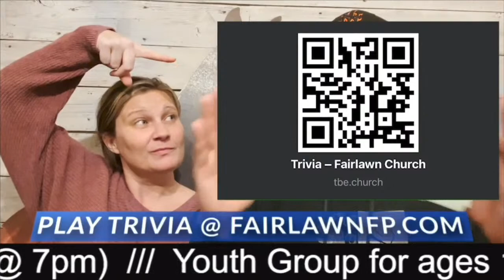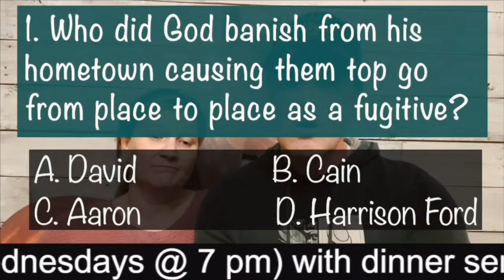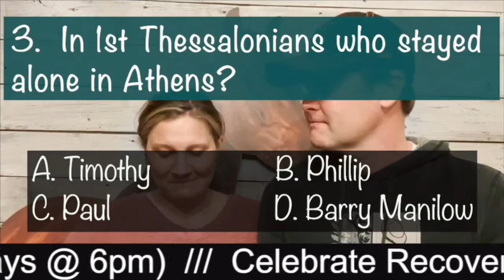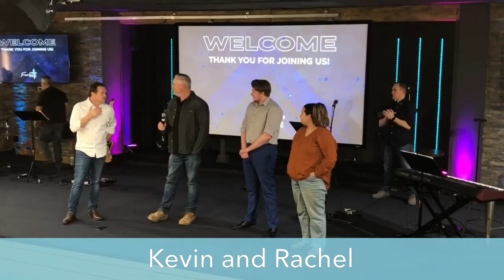Full Service from Sunday 1/29/23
Thank you for joining us for this morning.